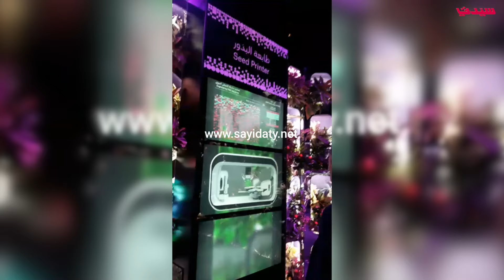مفاجأة قمة الحكومات.. متحف للمستقبل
متحف المستقبل أحد أهم الفعاليات الرئيسة المصاحبة للقمة العالمية للحكومات في دروتها الخامسة التي تستمر حتى 14 فبراير الجاري بمدينة جميرا في دبي.